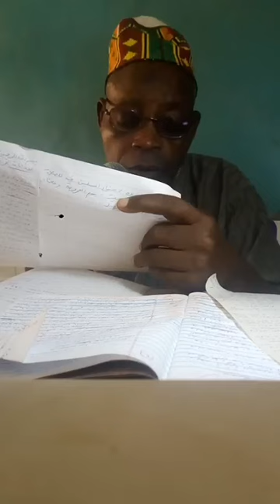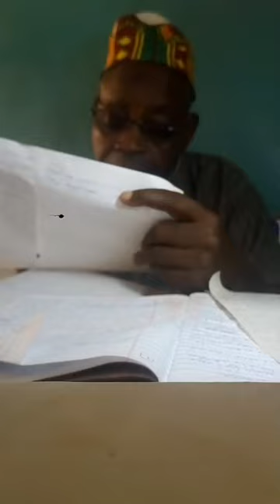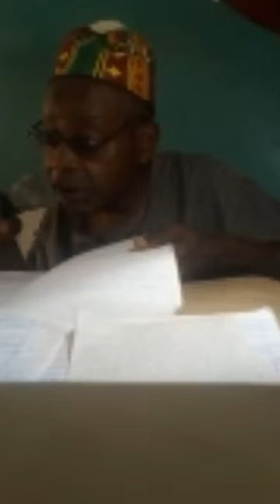TAFSIR AL QURAN 1ST DAY RAMADAN 1445/2024 SURATU JUM'AT -MUNAFIQOON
BY FADHILAT SHEIK MUNIRUDEEN AKANJI ADETUNJI